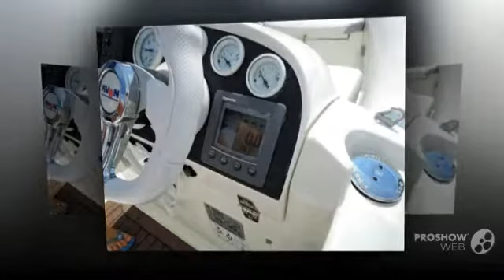Avon sea sport 400 dl rubber boat, rubber boat year - 2009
Avon sea sport 400 dl rubber boat, rubber boat year - 2009 video. If you do not like the video Avon sea sport 400 dl rubber boat, rubber boat year - 2009, write comments what is missing, we are always happy to help you.